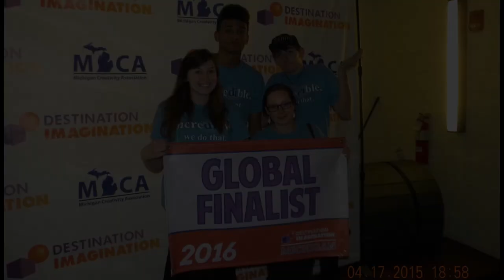MSHS Points of PRIDE 2016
Features:
"Could Have Been Me" by The Struts
"I Just Want to Celebrate (remix)" by Rare Earth
"It's My Time" by Fabulous